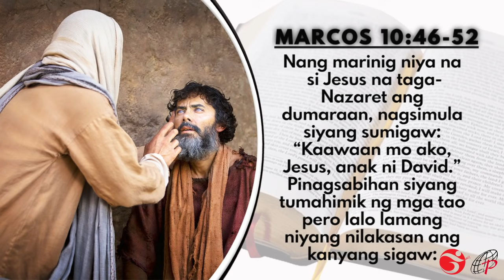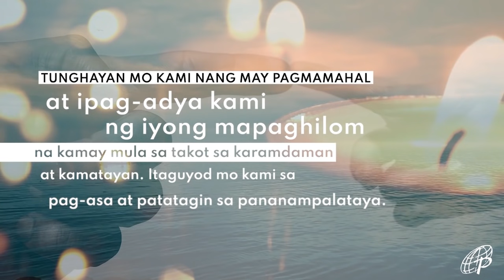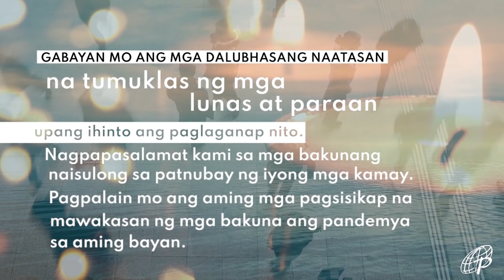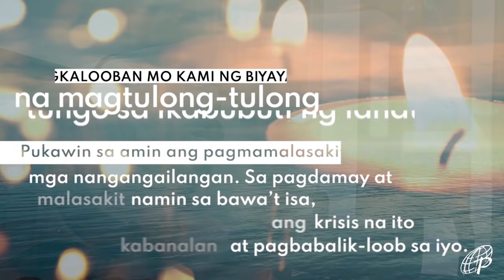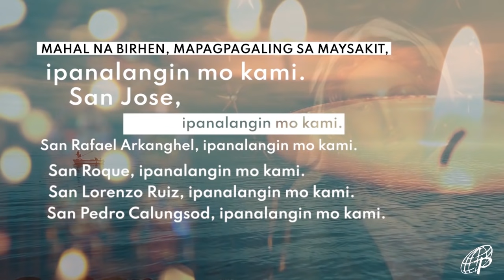MABUTING BALITA | OKTUBRE 24, 2021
Ika–30 Linggo sa Karaniwang Panahon | Linggo ng Pandaigdigang Misyon

G-CASH: METROBANK (Fund Transfer)
ACCOUNT NAME: DAUGHTERS OF ST. PAUL
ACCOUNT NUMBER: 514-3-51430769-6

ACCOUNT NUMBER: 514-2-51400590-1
SWIFT CODE: MBTCPHMM